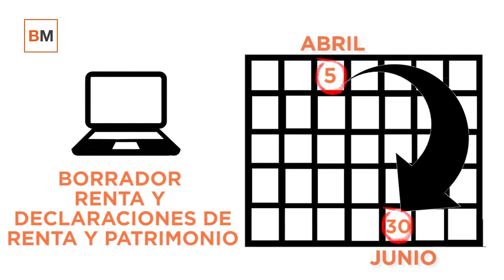Renta 2016: calendario y fechas clave